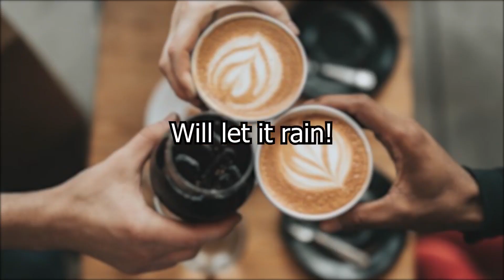AMIZOLE - LET IT RAIN OFFICIAL LYRIC